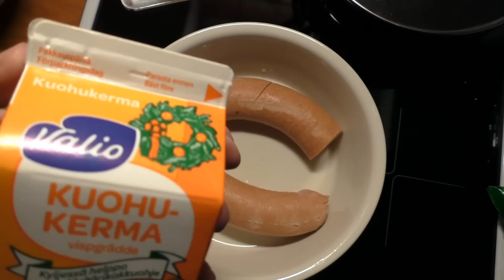Jo riitti jouluruuat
Jo oli aika saada muutakin kun jouluruokaa..